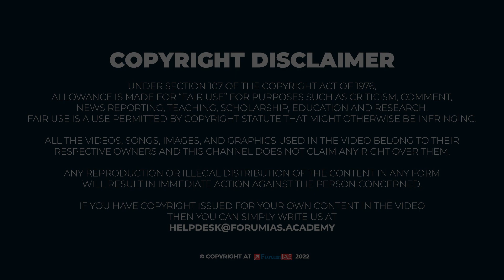Gujarat and Himachal Artifacts at G-20 |Patan Patola |Forum IAS | BAS 5 MINUTE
Recently, At The G20 Summit, Prime Minister Narendra Modi Gifted Traditional Artworks From Gujarat And Himachal Pradesh To World Leaders.

In this video, we will discuss Patan Patola.

1. Gujarat and Himachal Artifacts at G-20
2. Patan Patola